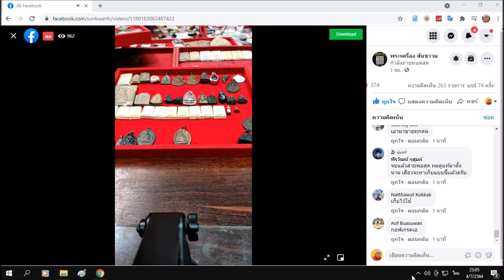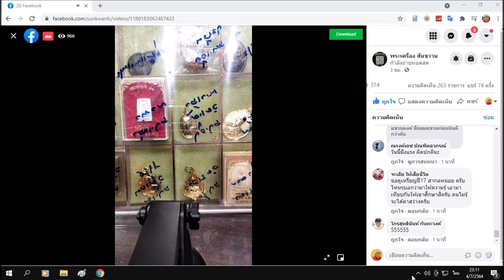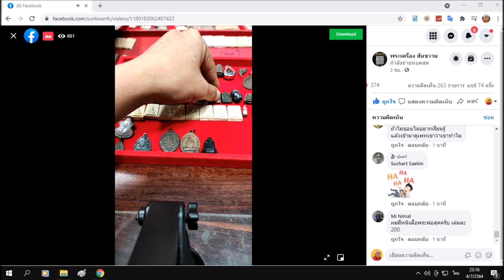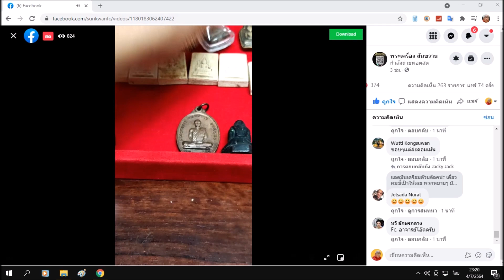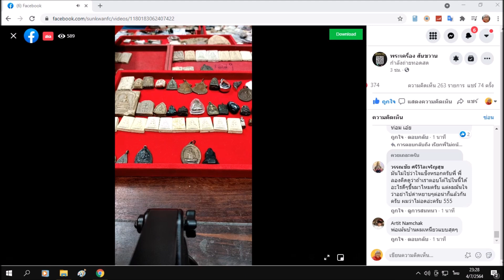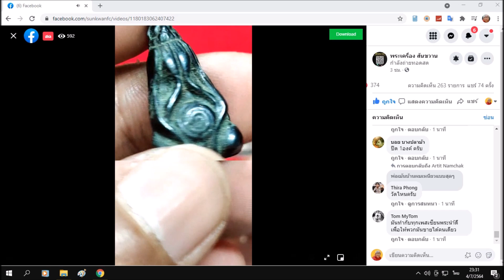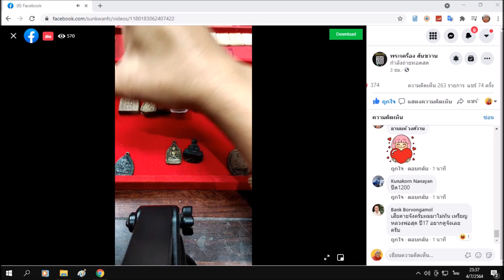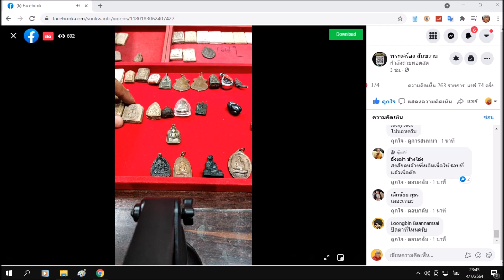คน1000X : อ๊อดมนต์ดำ ปล่อยควายธนูป่วน โอ๊ตบางแพ ปมเหรียญพ่อสุด 17